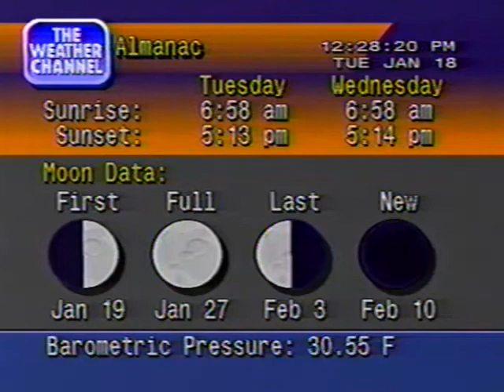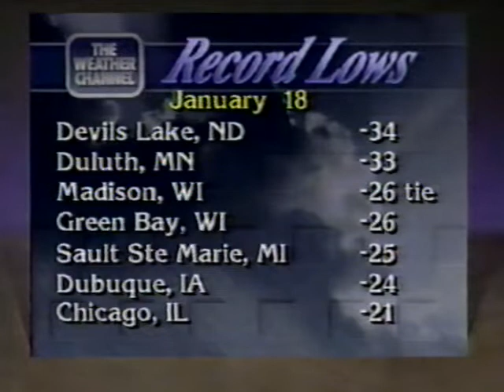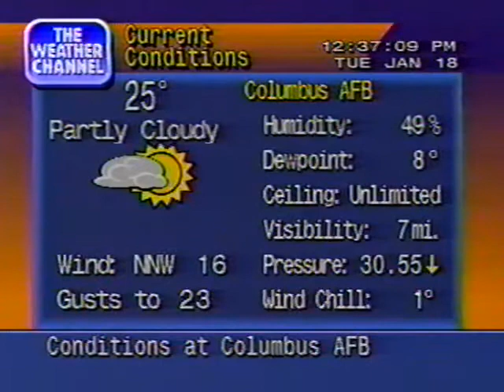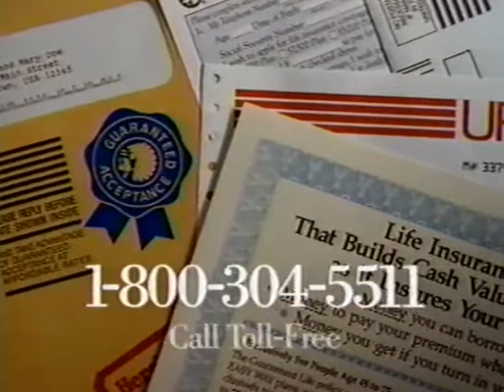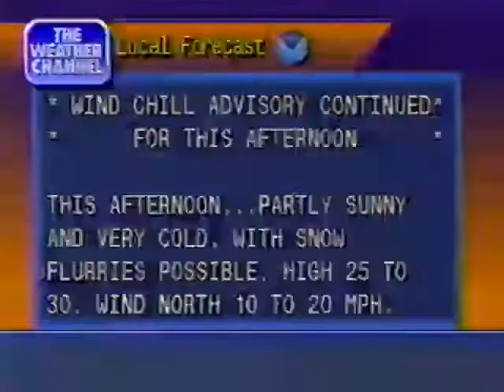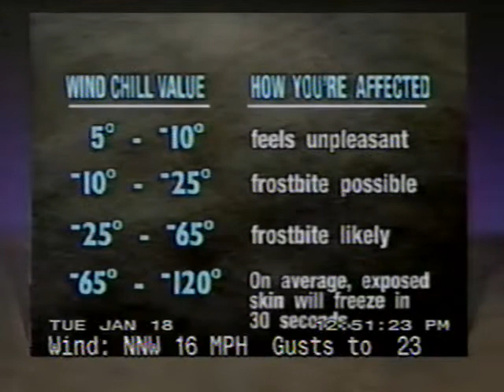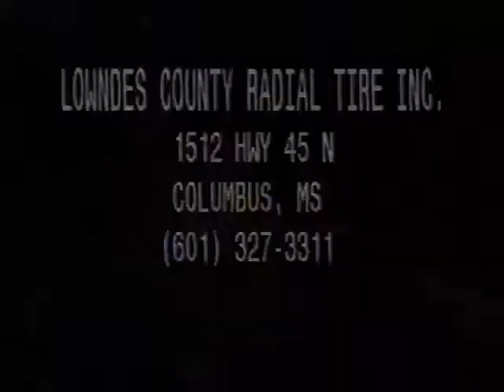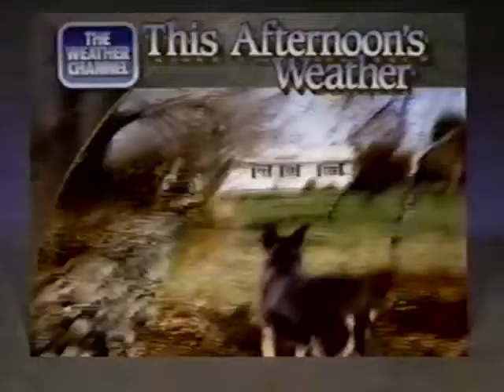The Weather Channel January 1994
Footage from The Weather Channel, Jan. 18, 1994. Features on-camera meteorologists Mike Bono, Jill Brown, and Declan Cannon.